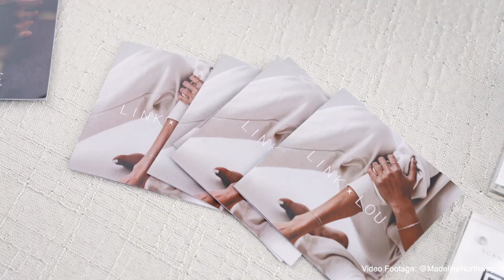"Do I need to hire a brand manager yet?" | INS & OUTS OF INFLUENCER MANAGEMENT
In this video, I have my brand manager, Ashley, on to share the ins and outs of hiring a brand manager! We also discuss how much brand managers get paid in commission, when is the right time to hire a brand manager, how to find a brand manager, and how to land paid brand deals as an influencer.